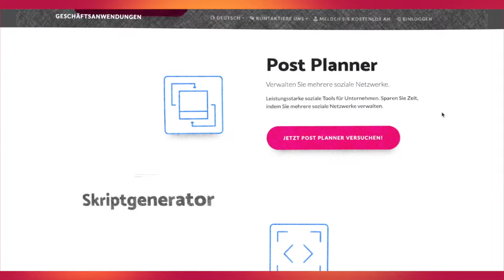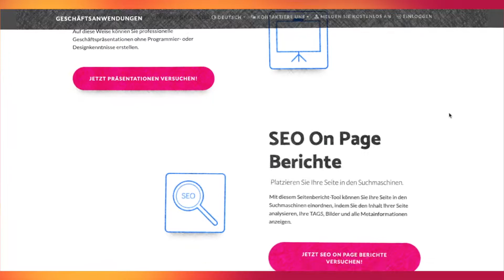Builderall Rockstar - 44/90 - Geschäftsanwendungen - So viel mehr als eine Website